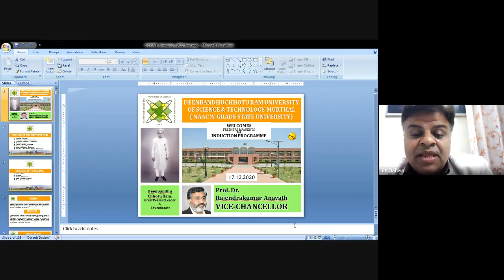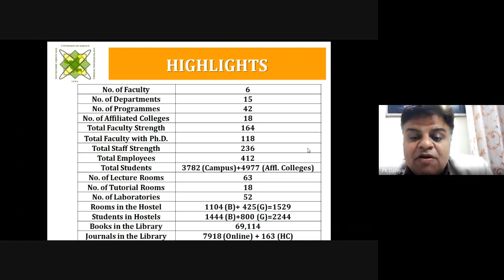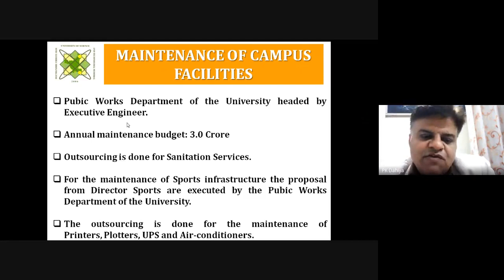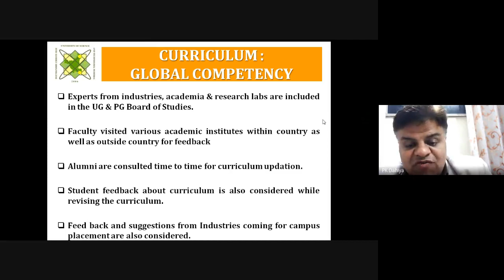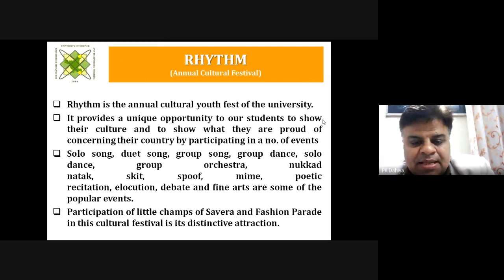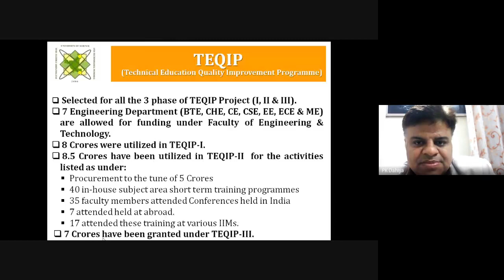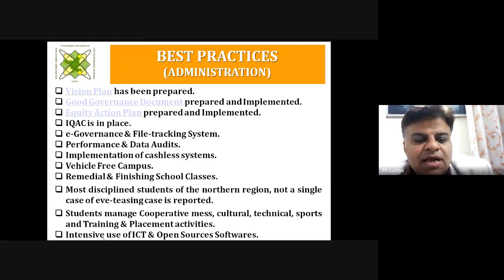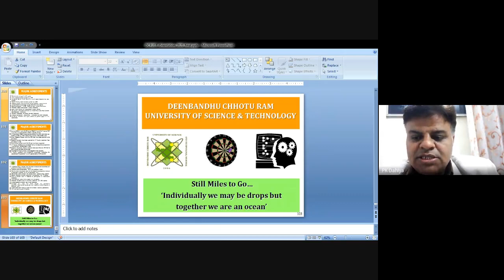Address by Consultant Academics DCRUST Murthal during SIP 2020-21